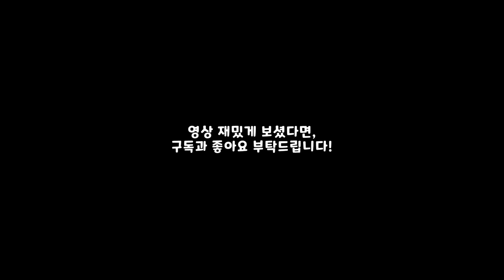무한의 계단 비지니스맨 히든칭호 '예비군' 획득&리뷰!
무한의 계단, 새로 추가된 히든칭호!
비지니스맨의 예비역 칭호 획득&리뷰 영상입니다!

영상 시청 후, 여러분들도 얻어보세요!